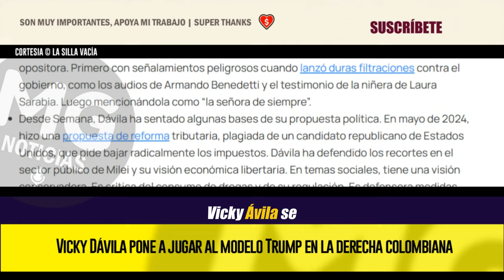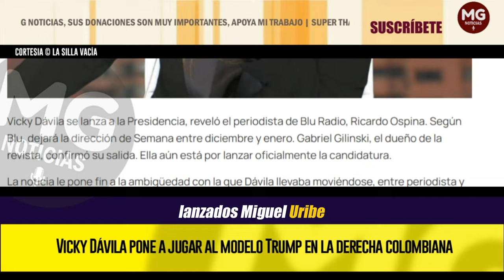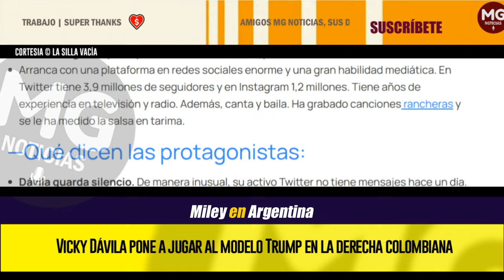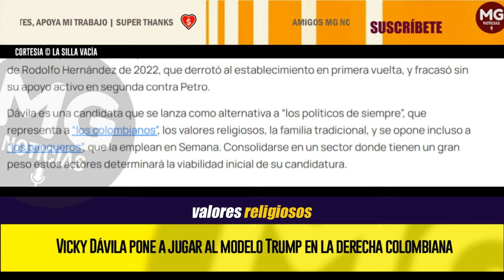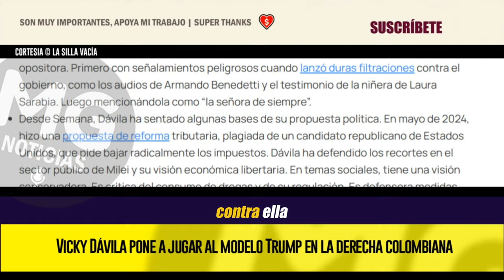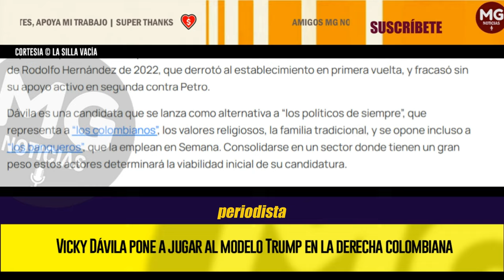🔵 VICKY DÁVILA PONE A JUGAR AL MODELO TRUMP EN LA DERECHA COLOMBIANA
Vicky Dávila se lanza a la Presidencia, reveló el periodista de Blu Radio, Ricardo Ospina. Según Blu, dejará la dirección de Semana entre diciembre y enero. Gabriel Gilinski, el dueño de la revista, confirmó su salida. Ella aún está por lanzar oficialmente la candidatura.